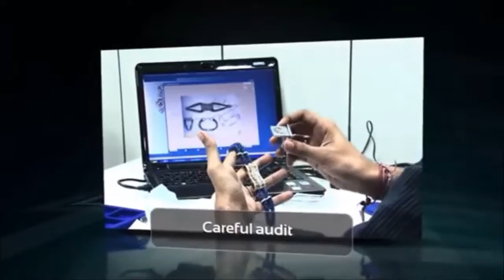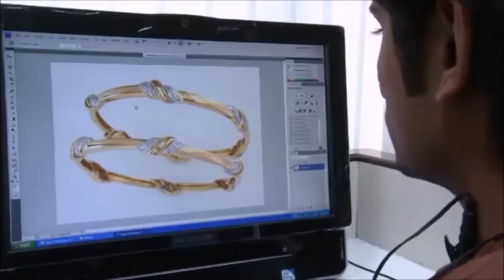Charu Jewels Showcases